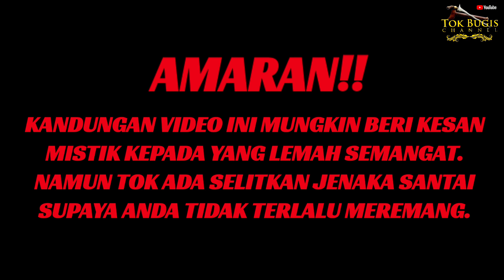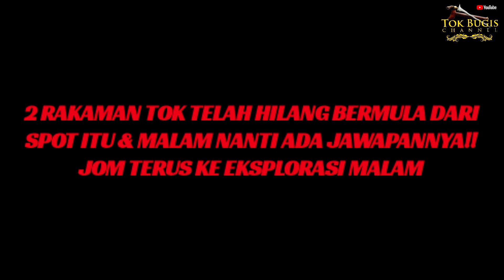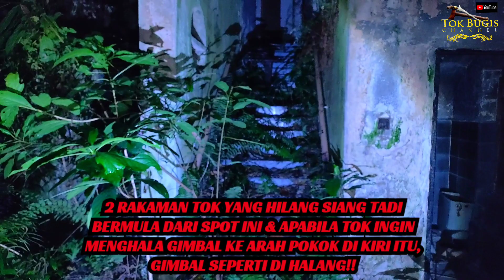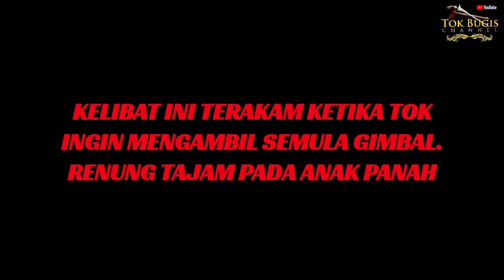KELIBAT PUTIH TERAKAM | BANGLO TERBAKAR PART 2 | BERSAMA AY STUDIO | TOK BUGIS & TEAM EXPLORER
👹 KELIBAT PUTIH TERAKAM JELAS
👹 ADAKAH INSTA 360 BRO AY DIGANGGU
👹 2 KLIP RAKAMAN TOK TELAH HILANG
👹 PONTIANAK ADA MUNCUL TETAPI.

Tetapi apa ya??? Tengok sendiri malam ini kalau nak tahu guys. Fuhhhhhh 2 buah Banglo Terbakar ini seolah-olah tiada apa namun Banglo Terbakar Part 1 minggu lepas telah membuktikan "mereka" wujud di situ.

Terus menyokong @TokBugisChannel DAN @AYStudioTeam guys kerana malam ini kami akan membawa anda ke lokasi BANGLO TERBAKAR PART 2. Kuaci jangan dilupa, cekodok, lempeng, super ring & maggie pun sedap juga bohh. Standby okay!!